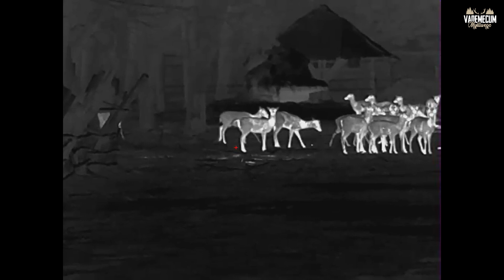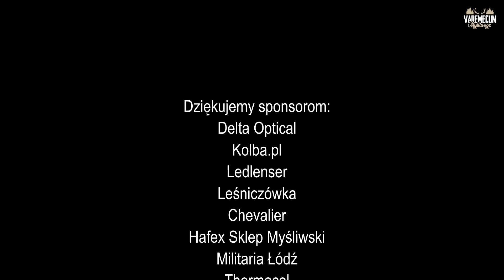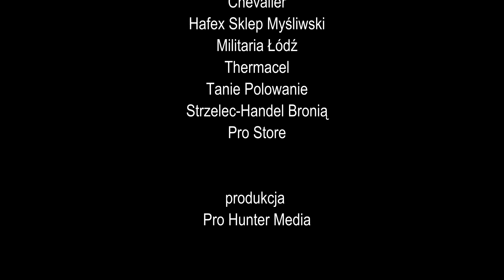#113 Test celownika termowizyjnego InfiRay RicoRL 42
iRay Rico RL42 jest wyposażony w niezależną, wysoce wydajną matrycę VOx
Pozwala ona uzyskać bardzo szczegółowy obraz termiczny – od teraz znacznie łatwiej jest wyszukać cel w zupełnej ciemności. RL42 ma doskonałą wydajność w krytycznym zakresie temperatur.

AMOLED Micro Display
Mikroekran AMOLED o wysokim kontraście z rozdzielczością HD zapewnia ostry obraz i żywe kolory. Wyświetlacz zapewnia doskonałą jakość obrazu i bezbłędne działanie nawet w ujemnych temperaturach.
Brak konieczności ponownego zerowania i szybkie dołączenie.
Dzięki specjalnej kalibracji aparatu nie jest wymagane zerowanie po podłączeniu do lunety dziennej. Zacisk i strzel, super prosty w użyciu.

Tryb Ultra Clear
Wbudowany tryb Ultra Clear zapewnia idealny obraz nawet na złą pogodę, taką jak gęsta mgła i deszcz. Wysoka czułość pomaga w odczycie nawet najdrobniejszych szczegółów.

Przyjazny interfejs użytkowania
Prosta obsługa produktu to pierwotna intencja projektowa. Czytelne ikony pozwalają łatwo poruszać się po urządzeniu, a przezroczyste tło menu – zapewnia użytkownikowi swobodną obserwację celu.

Funkcja „Obraz w obrazie”
System ten poprawia dokładność, zapewniając 2x powiększony obraz obszaru siatki u góry wyświetlacza. Pomaga powiększyć cel, zachowując pozostałą część widocznego pola widzenia.
Wysoka wstrząsoodporność
Seria Rico charakteryzuje się wyjątkowo wysoką odpornością w przypadku strzałów z dużych kalibrów.

Wbudowany sensor w najnowszej technologii 12 μm

Rozdzielczość sensora  384×288 px

Technologia wykonania matrycy 12 μm

NETD  ≤50 mk

Odświeżanie  50 Hz

Rozmiar obiektywu  42 mm

Źrenicy wyjściowa  6 mm

Powiększenie optyczne  4-16x

Wyświetlacz   1024×768 AMOLED

Rozmiar wyświetlacza   0,39"

Dalmierz laserowy   Opcjonalnie

Akumulator 3,7 V / 3820 mAh

Maksymalny czas pracy  6h

Stopień ochrony  IP67

Ilość wbudowanej pamięci   32 GB

Wymiary   250×65×58 mm

Waga (Bez akumulatora)  830 g

Zasięg detekcji   (Rozmiar obiektu: 1,7m×0,5 m)   2179 m

Nowe odcinki w każdy poniedziałek o 12:00!